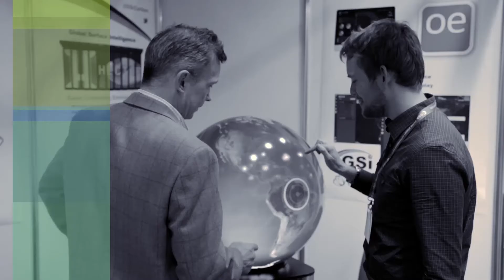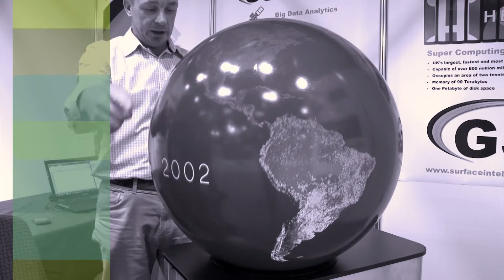An introduction to Global Surface Intelligence GSi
At GSi, we provide machine learning, big data, analytics of satellite and other data.  To do this, we use our powerful predictive software which sits on a super computing environment.  We call this the GSi-Platform and we believe it will revolutionise the way we observe our planet.